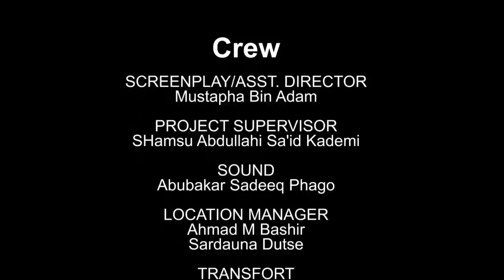AMANAR SO Season 6 Episode 5 Latest Hausa Series Movie at A.R.A Movies